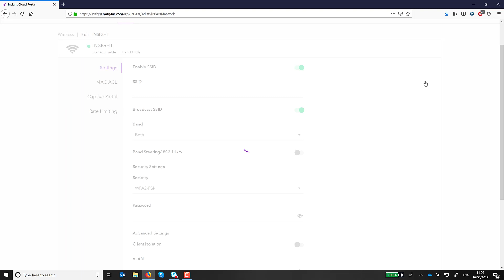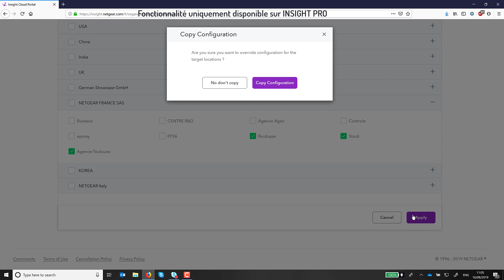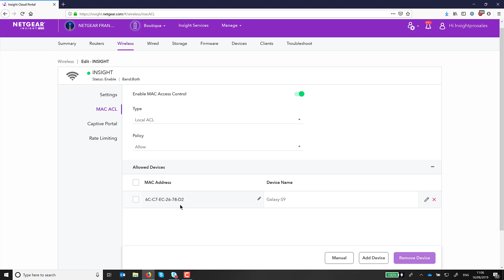Insight - Mettez a jour la configuration de tous vos sites en un seul clic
Découvrez comment modifiez les configurations de vos sites INSIGHT a partir d'un site maitre en un seul clic.